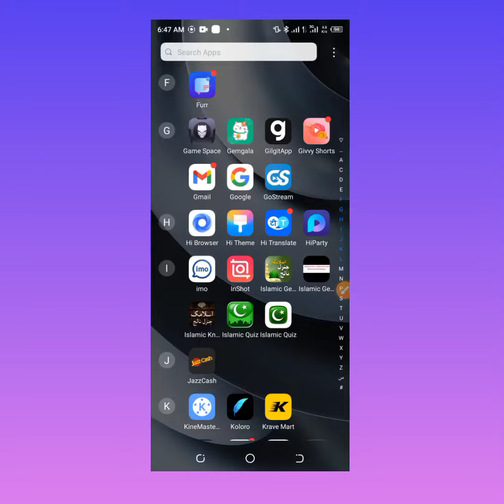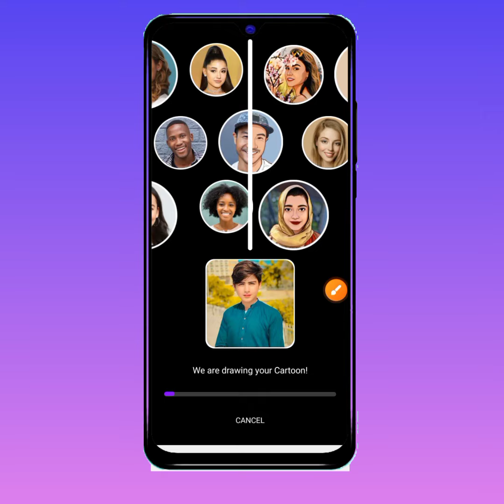how to picture Change in cartoon